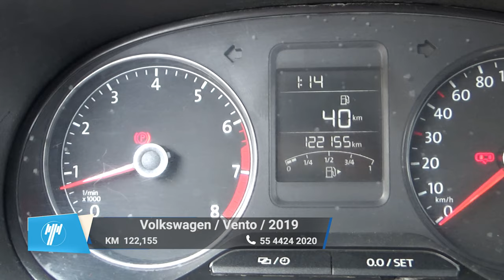Volkswagen / Vento / 2019 - 8734